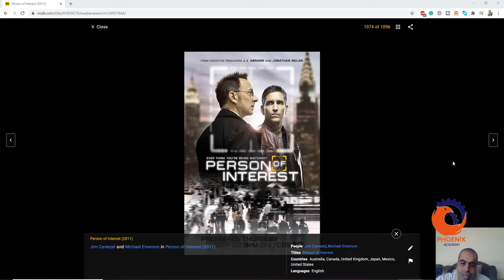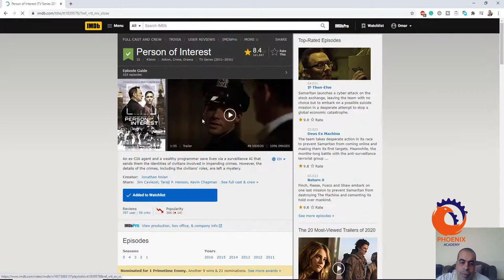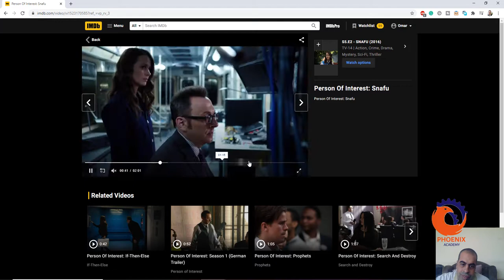Person Of Interest فيلم الذكاء الاصطناعي و الخيال العلمي